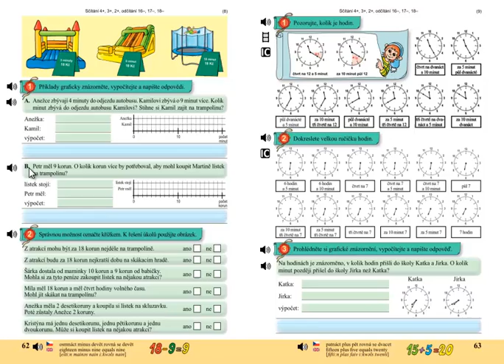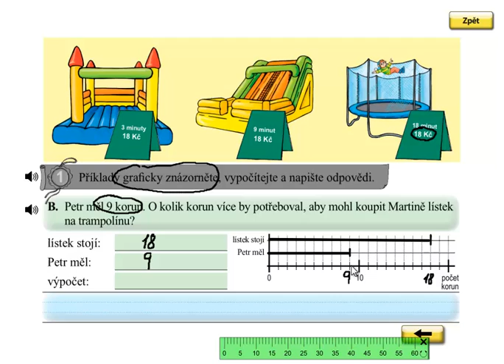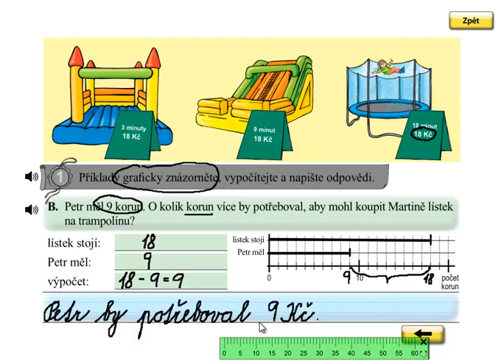Finanční gramotnost; Matýskova matematika 4.díl, strana 62, cvičení 1B